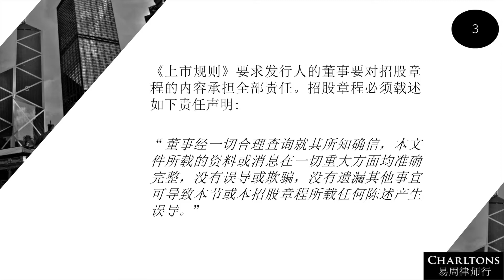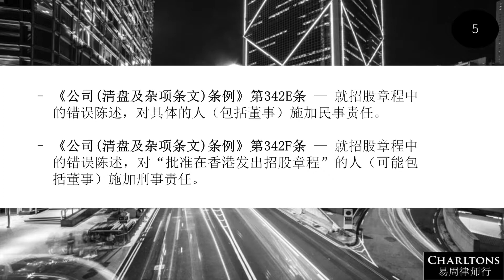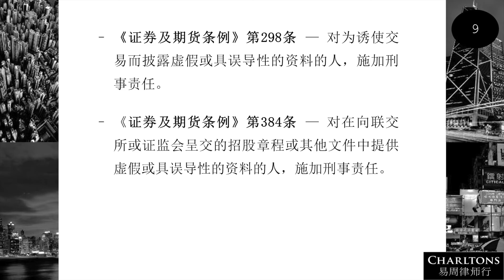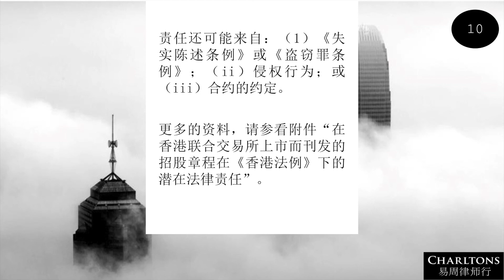易周律师行—香港联交所董事培训系列 4 —董事在招股书中错误陈述的责任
易周律师行（Charltons）为主板上市公司董事归纳、总结并解释了上市公司董事对招股书内容需要承担的责任，即招股书所载的错误陈述可为董事招致刑事及/或民事责任，其法律依据包括但不限于《公司（清盘及杂项条文）条例》、《证券及期货条例》、《上市规则》以及《失实陈述条例》等。

易周律师行是一家独立、多元化且充满活力的香港律师事务所，专注于为公司首次公开发行、上市、收购、并购、企业投融资交易以及合规监管等提供专业的法律服务。